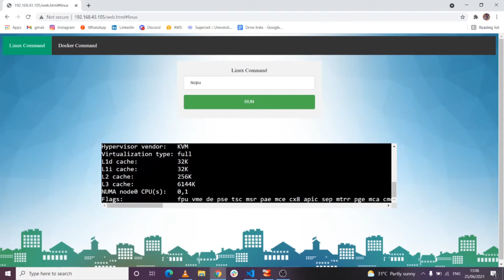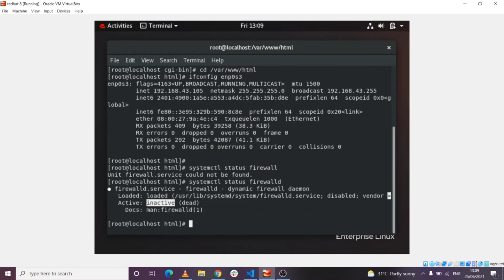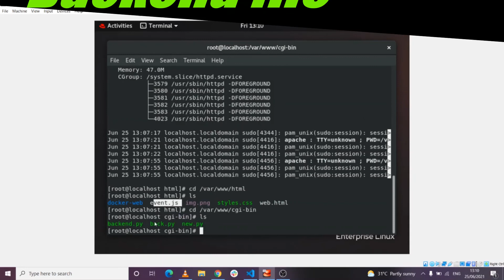Docker manage/control on website configration through apache server|httpd | rdhut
In this given video i configure the doker through apache on website so we can directly run docker command through website